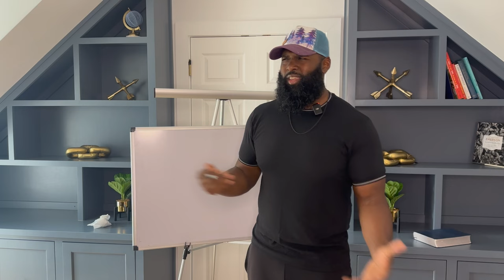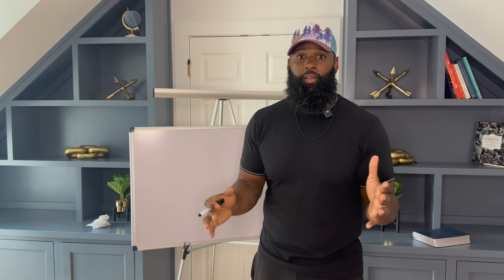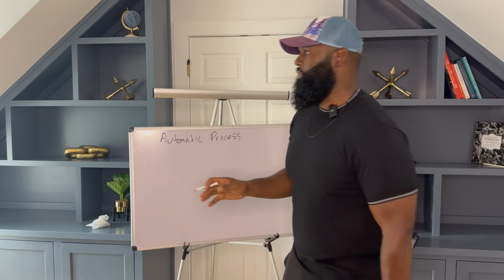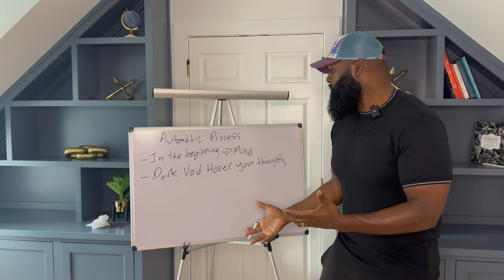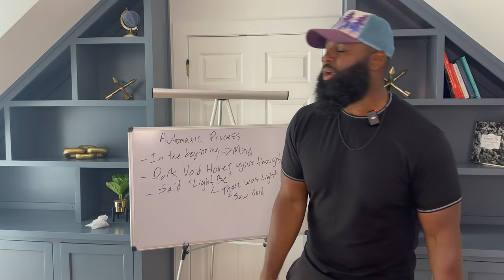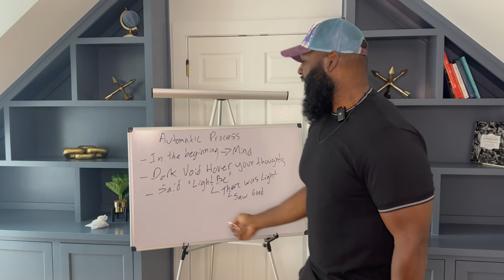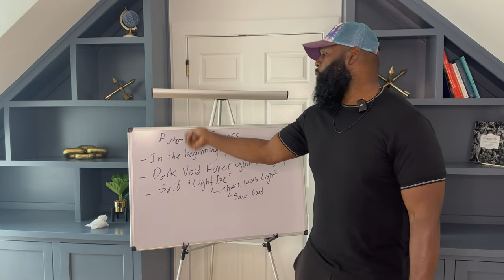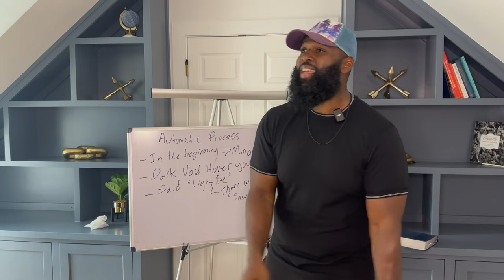This "hidden" trick makes success and money come AUTOMATICALLY!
🚀 **Discover the Ultimate Automatic Success Hack!** 🚀

Ever dreamed of making money come to you instead of always chasing it? In this video, we unveil the secret to automatic success that the top %1 know! 😱💸

- Step-by-step setup guides to get you started

👉 **Don't Miss Out:** This isn't just theory—it's a practical, proven strategy that you can start implementing today.

💬 **Got Questions?** Drop them in the comments below and let's get the conversation started!